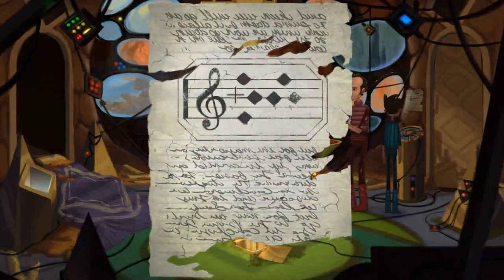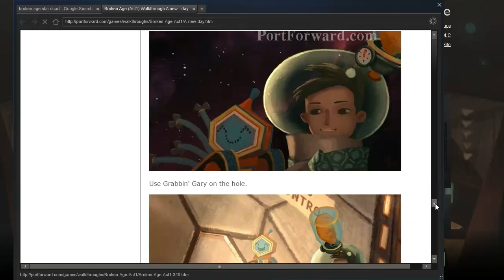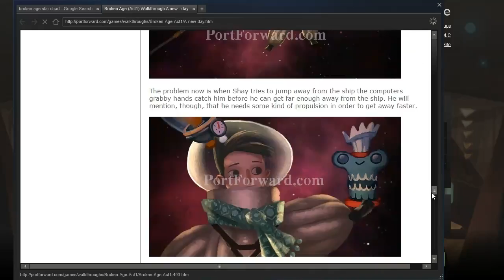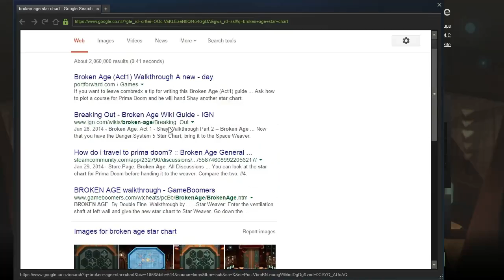Broken Age playthrough #38: No Map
Double-checking confirms that we definitely can't find a star chart.